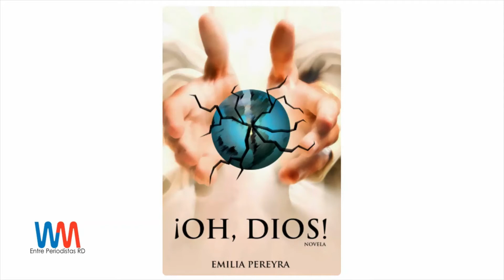Emilia Pereyra: Convivencia entre el Periodismo y la Literatura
Conversamos con la periodista y escritora Emilia Pereyra, quien ofrece detalles sobre la vida de un profesional envuelto en las letras, las ideas, la creación de metáforas literarias y el duro golpe de la realidad.

Visítanos también en: Instagram, Twitter y Facebook